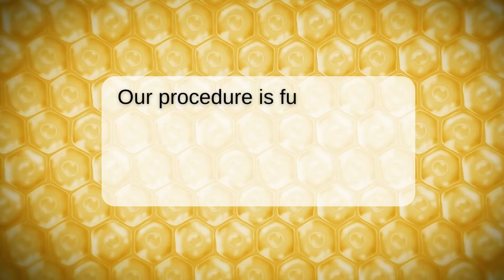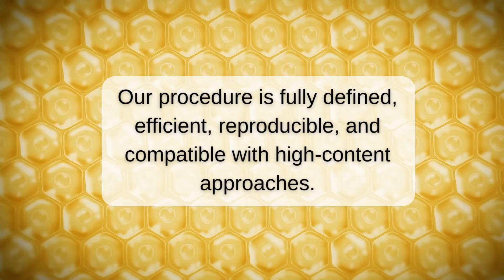Reverse engineering the human heart with pluripotent stem cells| free webinar| Pathology Hub